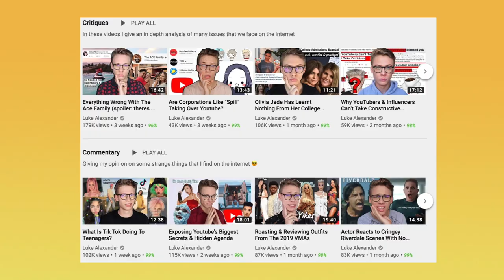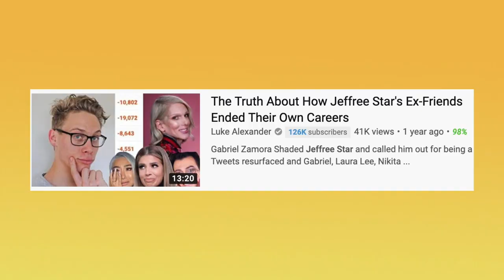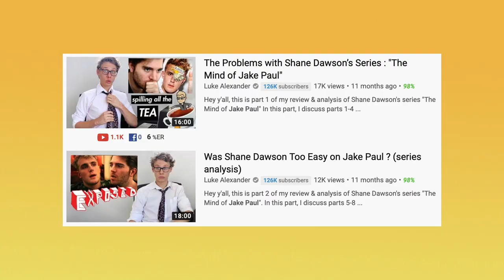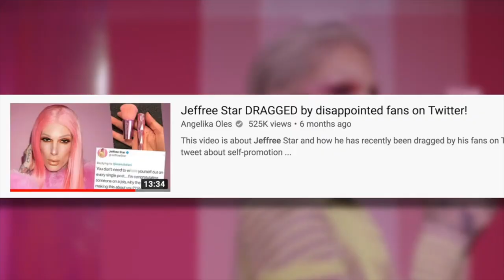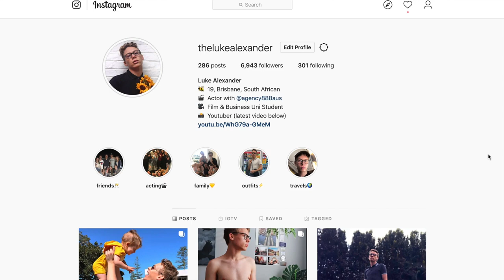The Truth About Shane Dawson's "The Beautiful World of Jeffree Star"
hey y'all, in todays video I am discussing the first episode in Shane Dawson's new documentary series "The Beautiful World of Jeffree Star"and all the drama that was spilt in it. Grab your mops y'all cause I'm about to spill alot of tea in this video.

✭  instagram ➩ @thelukealexander
✭  twitter ➩ @lukethelunatic